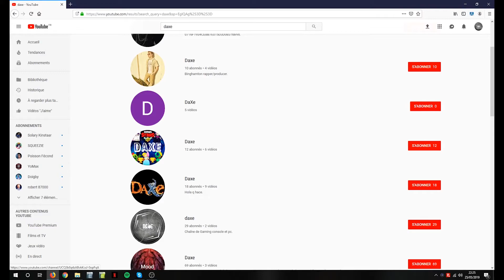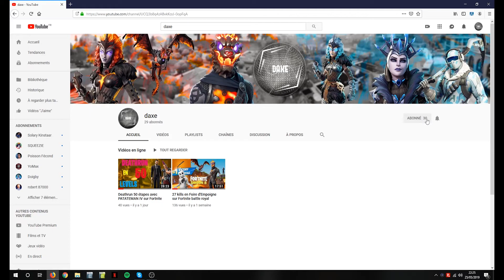BLIND TEST SPÉCIAL JEUX VIDÉOS SUR FORTNITE BATTLE ROYALE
🔵N'oublie pas le pouce bleu qui fais super plaisir et le commentaire❤️✅

🔷 si tu a une question je suis actif en commentaire n’hésite pas✅

merci d'avance les amis 🤩❤️👍💪